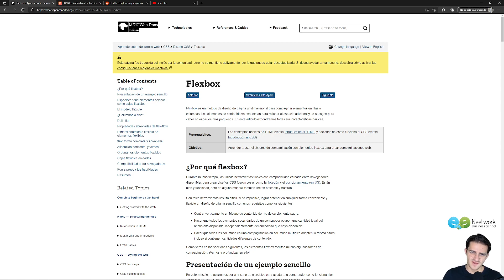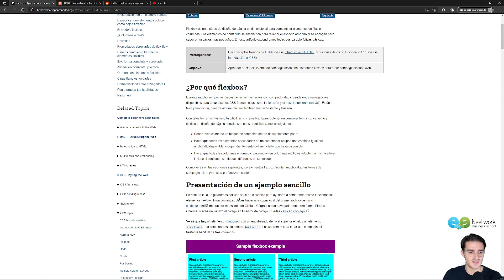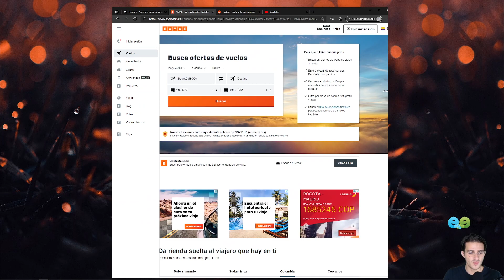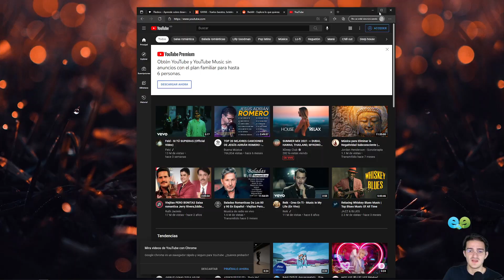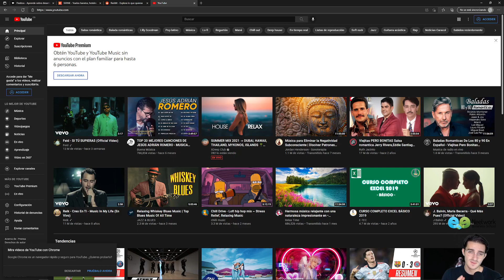Aprende CSS Flexbox | Curso de Desarrollo Web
Aprende a distribuir los elementos de tu sitio web de forma dinámica.

Aprende las habilidades más demandadas y lanza tu nueva carrera como desarrollador web full-stack con nuestro máster en desarrollo web.

🤓 ¿Aún no conoces a Neetwork? Visita e inicia una prueba gratuita.

👉 Adquiere tu Membresía VIP y obtén acceso ilimitado a este y todo el contenido del campus, haciendo clic